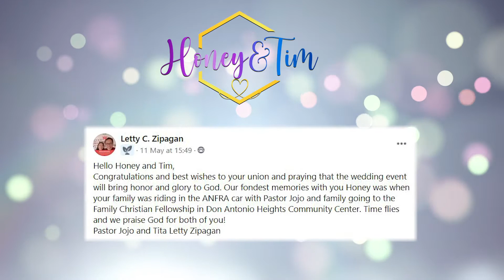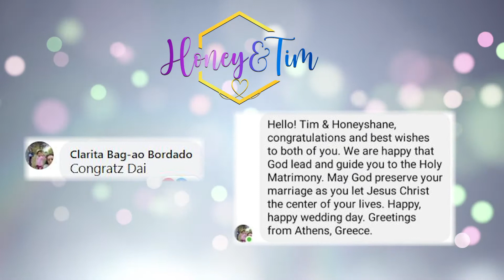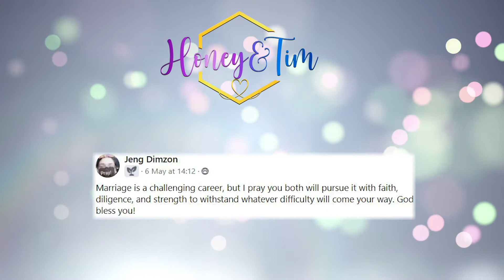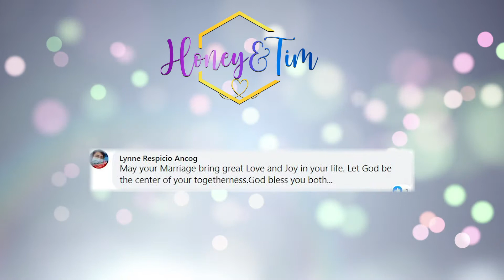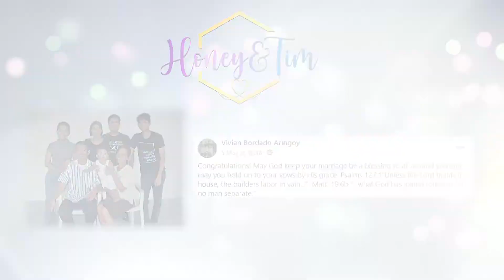Our Wedding Reception Video | Tim & Honey Shane Ray Wedding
Hi everyone,

First, we would like to send our deepest gratitude to our family and friends who took their time and effort to send us video messages and well wishes. You all made our day extra special. Again from the bottom of our hearts, thank you so much! Maraming, maraming salamat po sa inyong lahat.

XoXo
Tim & Honey Shane Ray

If you would like to see us making the items for our wedding you can find them in our Youtube channel at Create-A-Lase

You can also leave a comment or suggest a video and we'll credit your name to it.